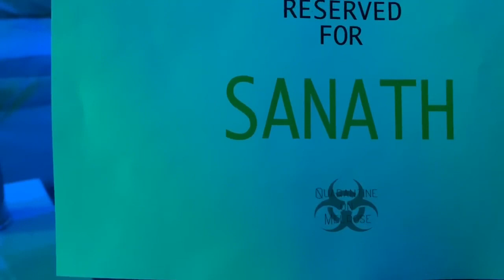Quarantine club life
We couldn’t go out because of the stay home orders. So we turned our living room into a club